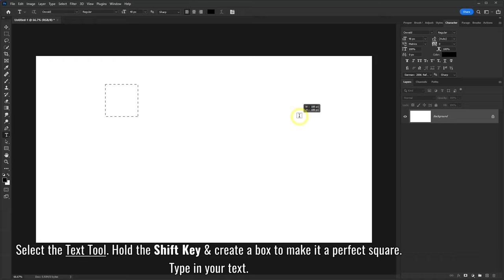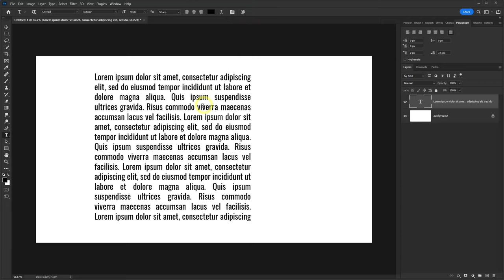How to Align Text into a Square Perfectly - Photoshop Tutorial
Learn how to align text into a square in Photoshop. You can make your words and text perfectly align into a box shape by selecting the "Justify All" option under Window - Paragraph. If the last line doesn't align perfectly straight, you can adjust the text box size, change setting to Justify Left, change text size, or go into the Justification option.